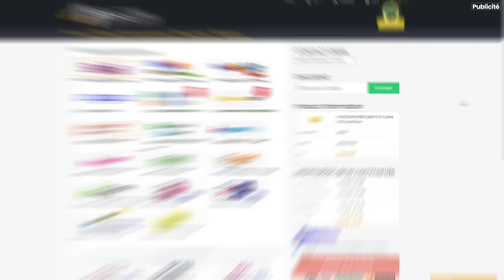NOTRE MEILLEUR DRAFT !! 🤩 - ROAP #42